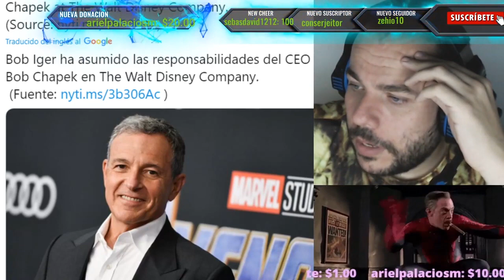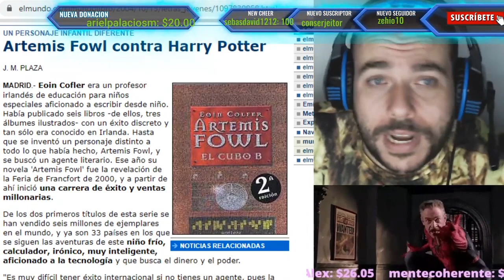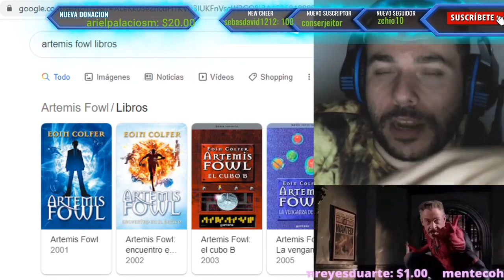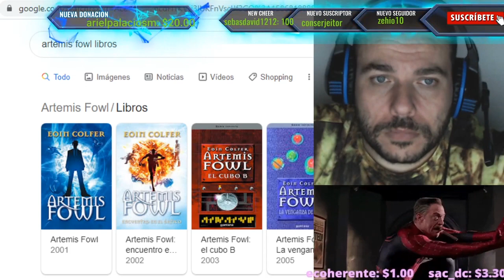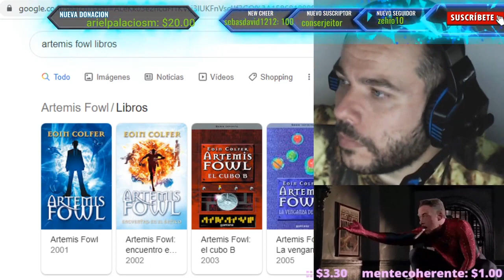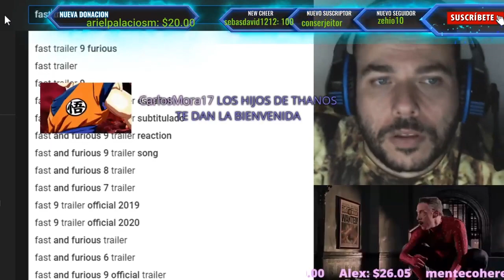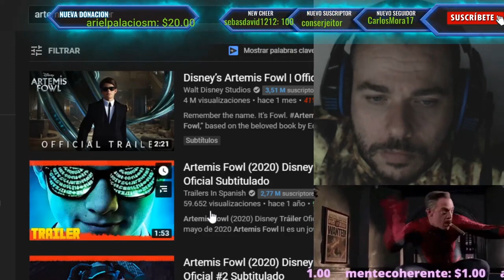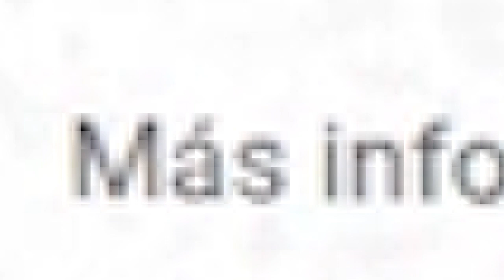ARTEMIS FOWL ES EL NUEVO HARRY POTTER - DISNEY BUSCA SU EXITO EN DISNEY PLUS POR SITUACION MUNDIAL